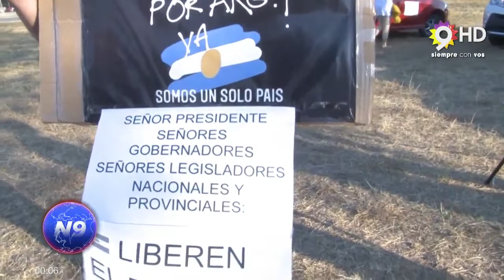N9 -REGIÓN: CORRENTINOS Y CHAQUEÑOS SE MOVILIZAN POR LA APERTURA DEL PUENTE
SERÁ ESTE VIERNES A PARTIR DE LAS 8.30 HORAS EN AMBAS PROVINCIAS
UNA CARAVANA DE USUARIOS CORRENTINOS Y CHAQUEÑOS DEL PUENTE "GENERAL BELGRANO” SE MOVILIZARÁN  ESTE VIERNES PARA RECLAMAR LA APERTURA SIN RESTRICCIONES DEL PASO INTERPROVINCIAL.
A TRAVÉS DE UNA AUTOCONVOCATORIA GENERADA POR REDES SOCIALES, UN GRUPO DE WHATSAPP Y OTRO DE TELEGRAM QUE EN CONJUNTO REÚNEN MÁS DE 380 PARTICIPANTES, LA MOVILIZACIÓN PRETENDE REITERAR EL PEDIDO DE CHAQUEÑOS Y CORRENTINOS QUE REQUIEREN EL PASO HABITUAL POR EL VIADUCTO.
SE TRATA DE UNA CARAVANA QUE TENDRÁ PUNTO DE CONCENTRACIÓN FRENTE AL EX REGIMIENTO DE INFANTERÍA 9 DE CORRIENTES, DONDE SE REUNIRÁN PARTICIPANTES DE AMBOS MÁRGENES DEL RÍO PARANÁ ALREDEDOR DE LAS 8,30.
EN RESISTENCIA, EL SITIO DE PARTIDA SERÁ LA ROTONDA DE LA AVENIDA SARMIENTO, INFORMARON FUENTES DE LA AUTOCONVOCATORIA.
ES LA CUARTA MANIFESTACIÓN EN RECLAMO POR LOS RETENES Y PEDIDOS DE PERMISOS OFICIALES PARA INGRESAR A CORRIENTES.